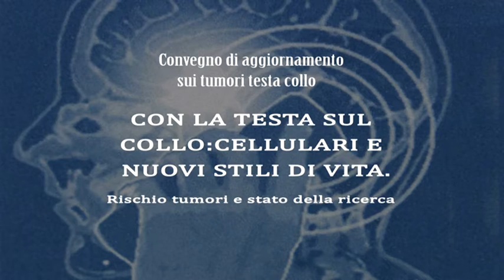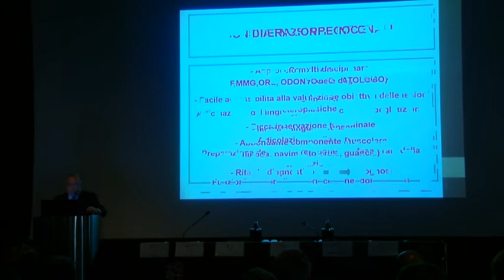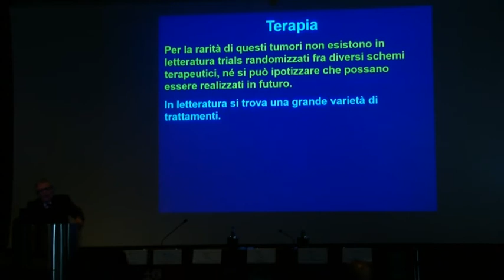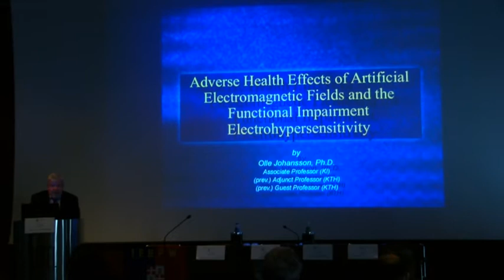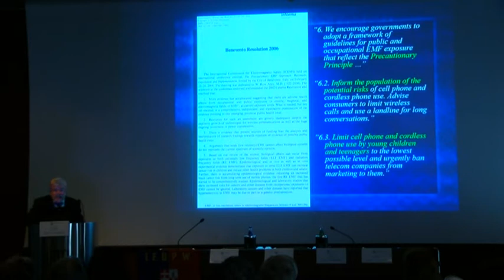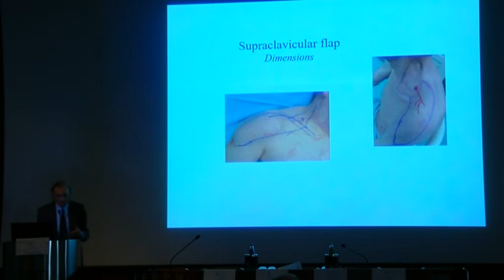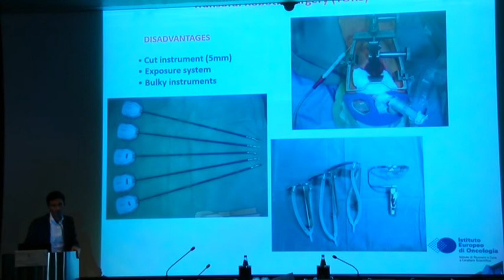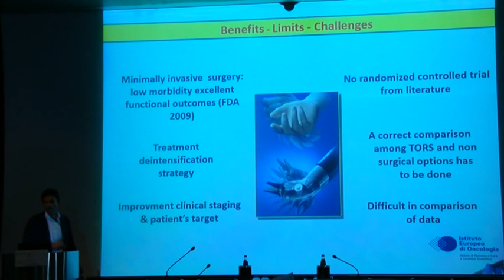Convegno Aggiornamento sui tumori testa collo 07/10/17 Cagliari